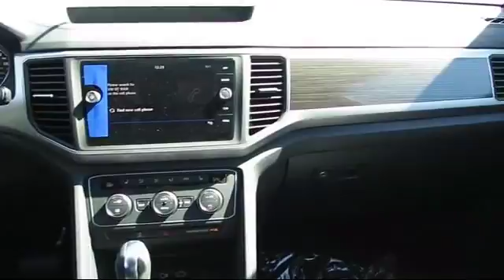2018 Volkswagen Atlas 3.6l V6 Se W/technology San Jose Sunnyvale Hayward Redwood City Cupertino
2018 Volkswagen Atlas 3.6l V6 Se W/technology Stock Number: V180075 Vin:1V2DR2CA6JC529068.

4490 Stevens Creek Blvd.